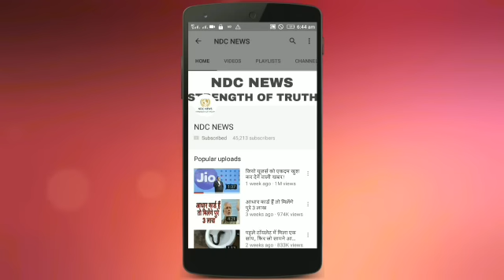क्या आपने कभी सोचा है लेडीज के शर्ट में जेब न होने का कारण क्या है ?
Grab the Best Deals Now !

Best Budget Phone 2017- Redmi 4A

Best Smartphone Offers:
Best Phone Deal
Best Phone Deals on Amazon

Mi Band 2
Vivo Fit Band By Garmin )
Other Cheap Fitness Bands

HEAD X DYNAMIC
Senheiser CX 180 Street II

1st: Sennheiser HD 202 II Professional
2nd: Sennheiser HD-201 Lightweight

New
1st: Xolo Era 1X
2nd: Yu Yunique
3rd: InFocus bingo 21

New

1st: Coolpad Mega
2nd Coolpad Note 3 Lite

1st: Redmi Note 3
2nd: Coolpad Note 3
3rd Asus Zenfone Max
6th Moto G4 Play

1st: Redmi Note 3 32 Version
2nd Asus Zenfone Max
3rd Moto G4 Plus